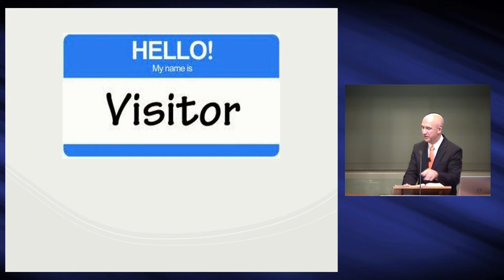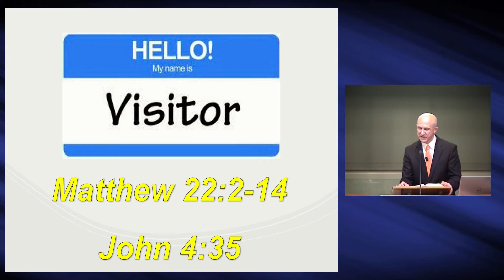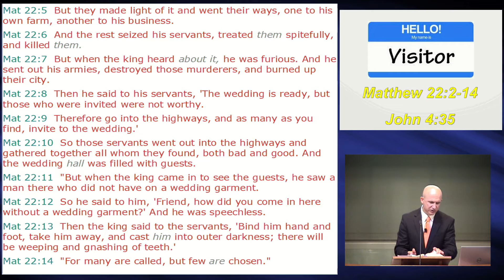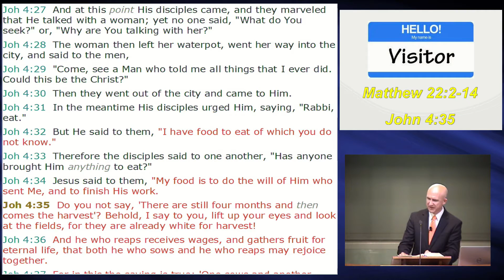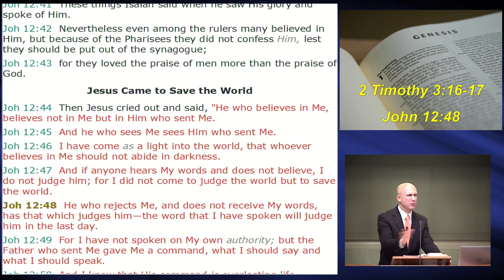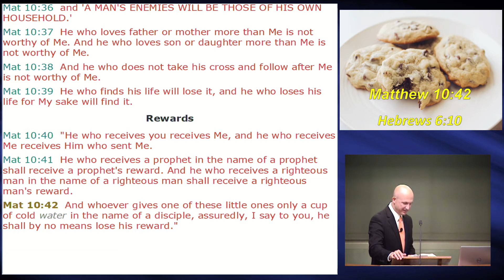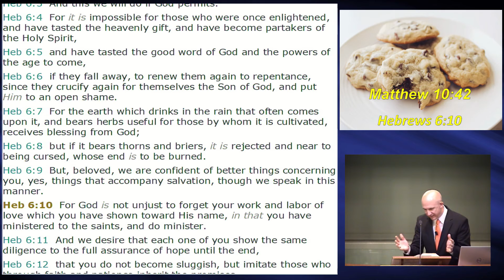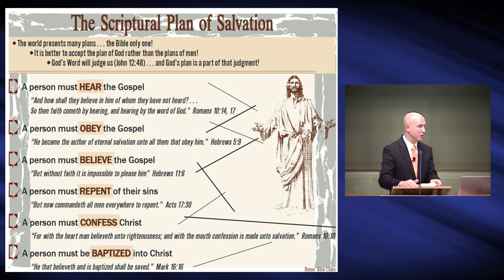V.B.S.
Worship Times:
Sunday AM Bible Study - 9:00AM CT
Sunday AM Worship Service - 10:00AM CT
Sunday PM Worship Service - 6:00PM CT
Wednesday PM Bible Study - 6:00PM CT